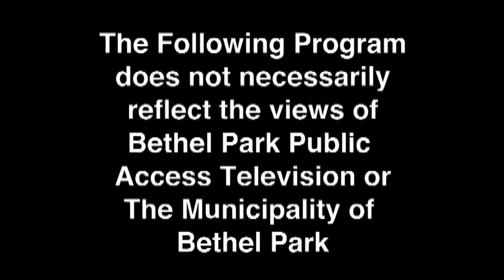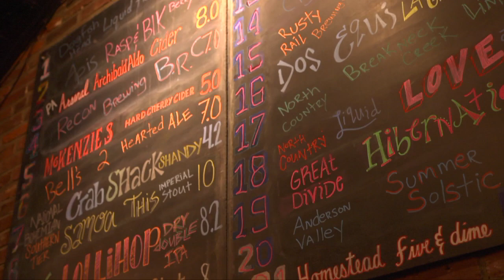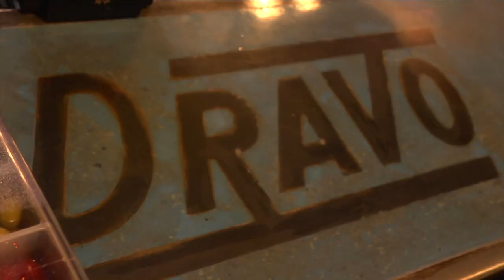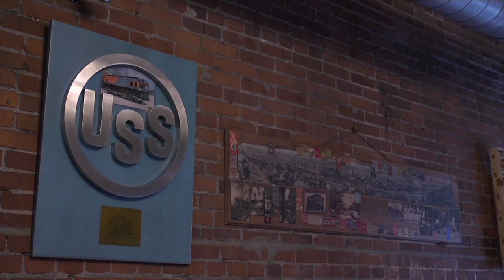Creative Space - Dorothy 6 Blast Furnace Restaurant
This video is about dorothy 6 Restaurant in Homestead PA